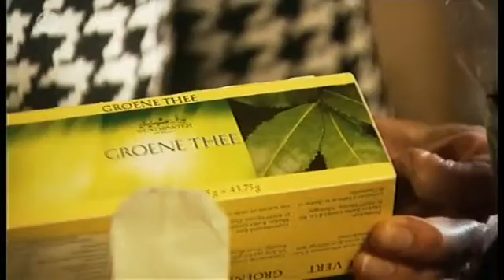De waarheid over thee.